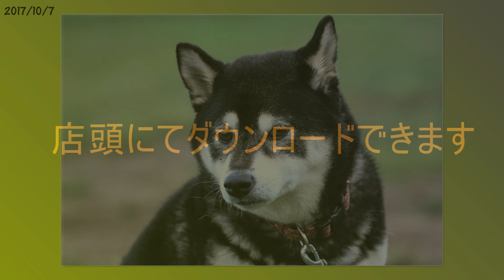Dogs playing at the dog park #71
We are Doggies-Garden in Inzai City Chiba Pref. Japan.
They are photograph of Dogs that visit 7th Oct. 2017.

千葉県印西市のドッグランドギーズガーデンです。２０１７年１０月７日に来てくれたわんちゃんの動画です。